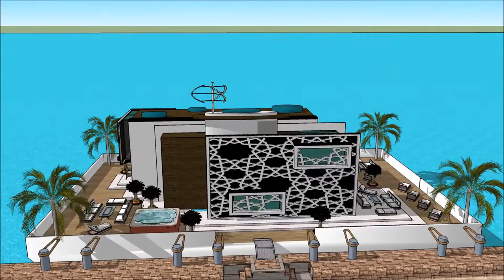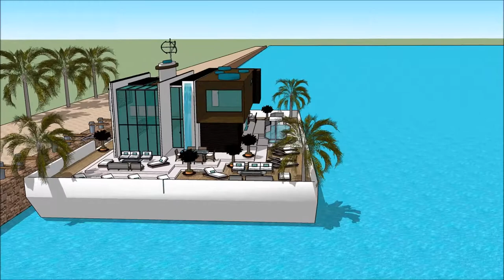LET’S BUILD A HOUSEBOAT SIMS FREEPLAY BUILD NEW HOUSEBOAT PIER WITH POOL Yacht getaway retreat flo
The houseboatzania launching an innovative high-end luxury yacht houseboat home design potentially as a display of exhibition of the LET’S BUILD A HOUSEBOAT SIMS FREEPLAY BUILD NEW HOUSEBOAT PIER WITH POOL   Yacht getaway retreat flo.

The collection of sims concepts - Houseboatzania of LET’S BUILD A HOUSEBOAT SIMS FREEPLAY BUILD NEW HOUSEBOAT PIER WITH POOL   Yacht getaway retreat flo consists of high luxury and architectural art pieces in minimalism combined with living on the waterfront of the harbour of

The sims houseboat yacht design has the basis to sustain living with high standards and contemporary structural design at LET’S BUILD A HOUSEBOAT SIMS FREEPLAY BUILD NEW HOUSEBOAT PIER WITH POOL   Yacht getaway retreat flo with numerous of prospects for excessive living and celebrating the desire of life worldwide: